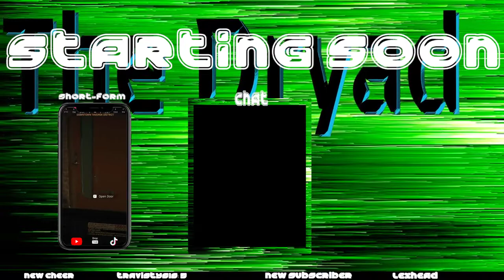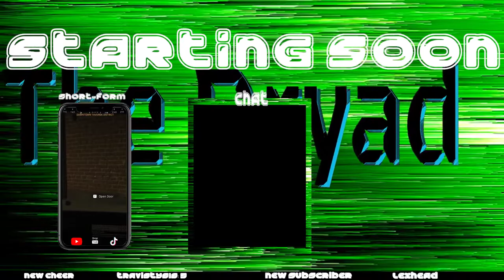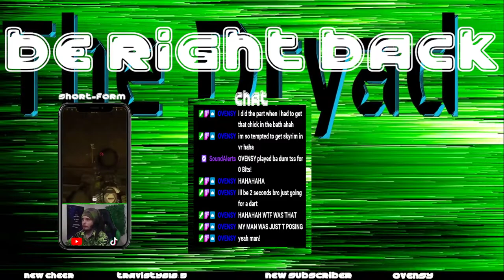CyberDrunk 2077 Melee Only Very Hard Difficulty (Twitch VOD)